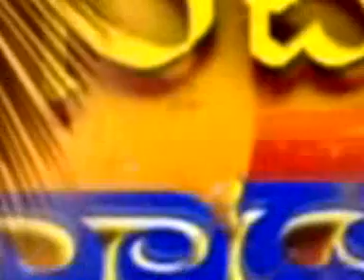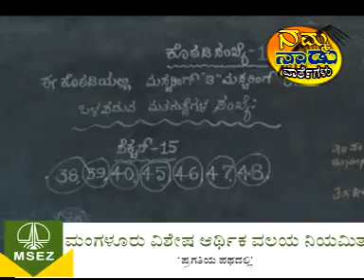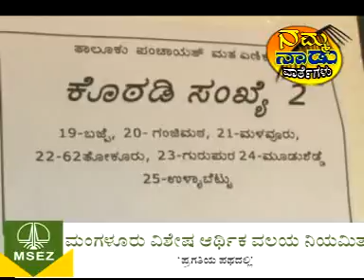namma nadu news clip1 03/01/2011